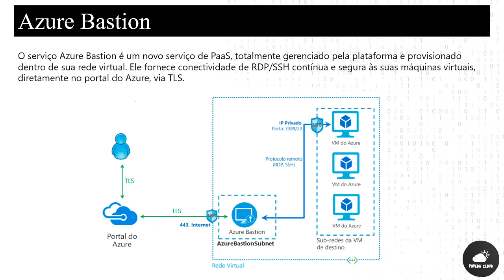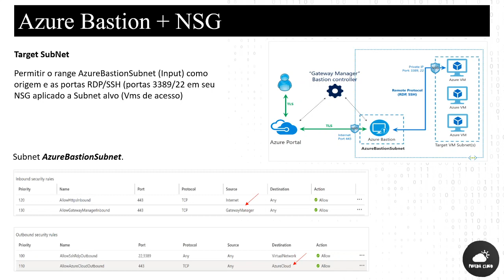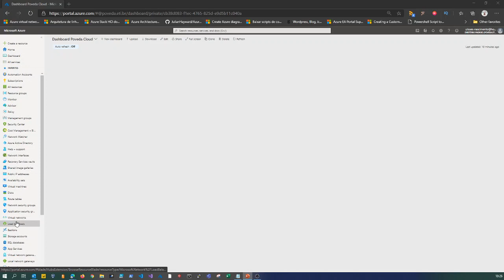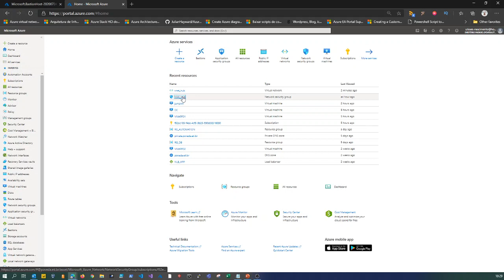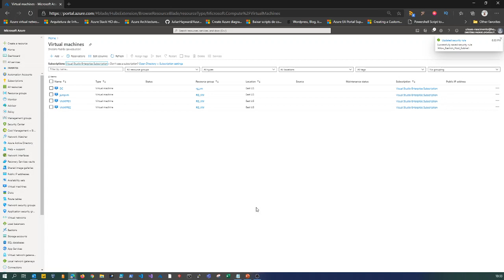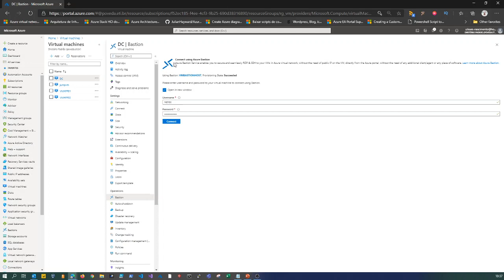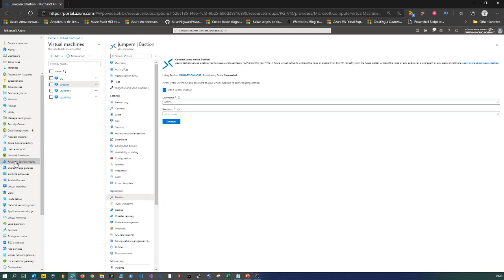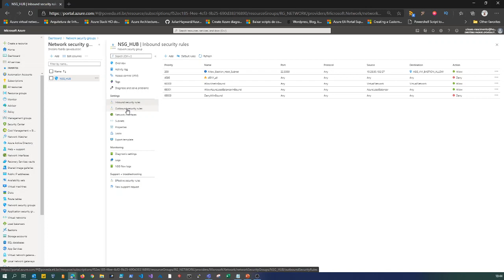Azure Bastion trabalhando com NSG + ASG em segmentação de rede "VNET" [Azure]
Bem vindo a mais um video do Canal Poveda Cloud

Hoje venho falar um pouco sobre Azure Bastion e também sobre o mesmo trabalhando com NSG no Azure, complementando com ASG e falando um pouco de segurança em segmentação de rede no Azure através do conceito N-Tier, em camadas, neste caso segmentos.

Sigam o Canal ! Em breve mais vídeos para ajudar seu dia a dia, direto ao ponto !